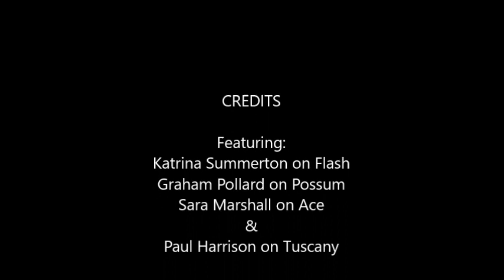Bilsdale Riding Centre